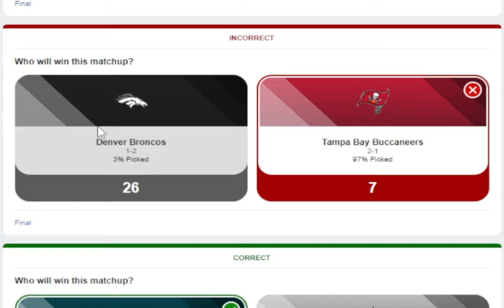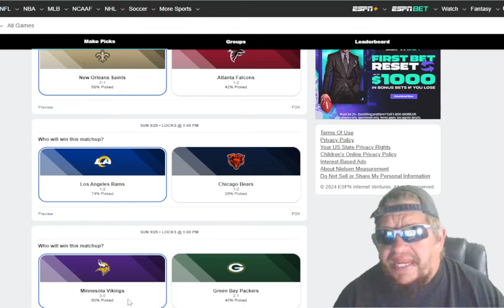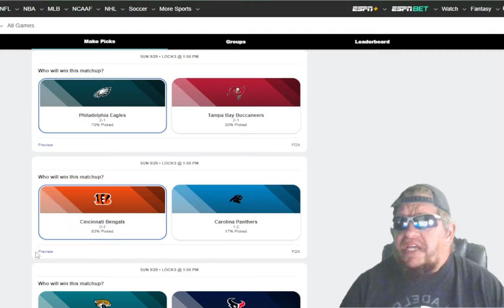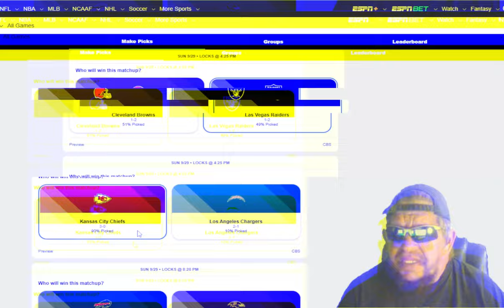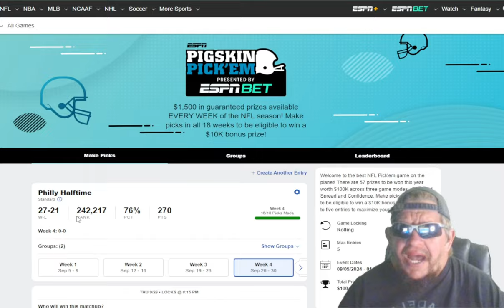NFL Week 4 Predictions and Picks 2024: ESPN Pick'em Week 4